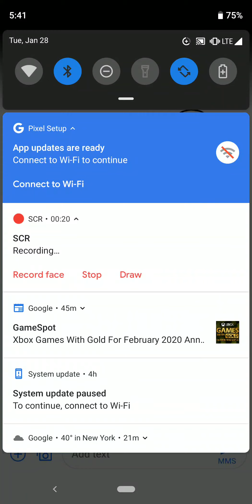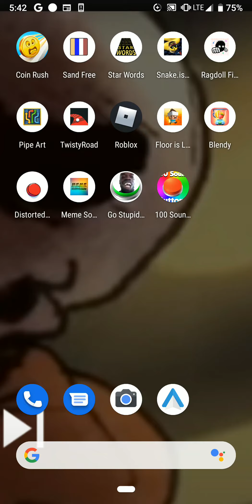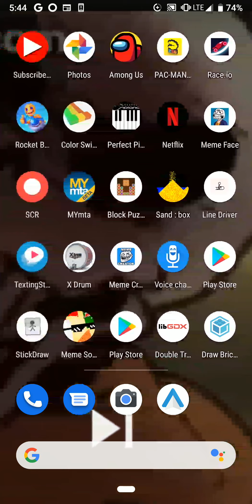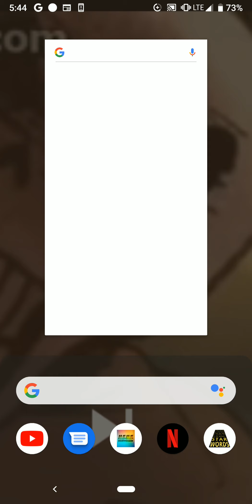Something weird Happened (read description) watch till end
So somehow I went to message and I saw a animation and somehow

I got a animation I think this was arifmetix

I'm sorry for this I didn't mean it it just popped up for some reason

Credits to everyone once again sorry sub and like